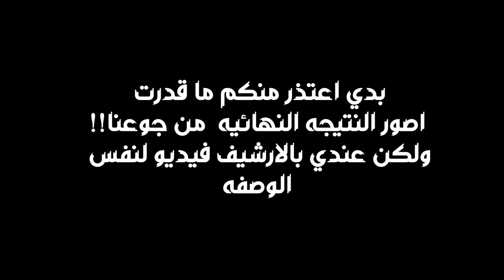عزومه لاهل زوجي اول يوم رمضان👨‍👩‍👧‍👧🌙 - كيف خسرت 17 كيلو في رمضان الماضي بدون دايت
خسرت ١٧ كيلو في رمضان بدون حرمان و دون اي نظام دايت..

بتمنى تكونوا انبسطوا و قضيتوا نهار معنا ..

المنتجات اللي استخدمها بشكل دائم
- مكنسة تنظيف وغسيل الكنب والسجاد
- VICHI Normaderm
- Garnier Mizellen All in one
- Vichy Normaderm verschönernde Pflege Creme, 50 ml
- Argan & Amaranth
- alverde Tagespflege Bio-Rosenblütenwasser
- bebe Body Lotion
- Dove Intensiv Body Lotion
- Balea Fusscreme
- Balea Bodyspray